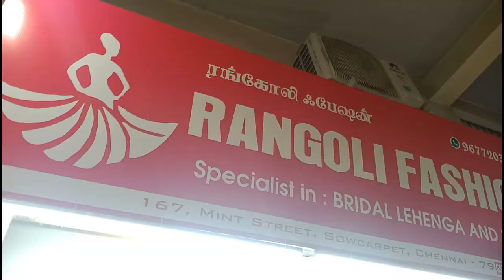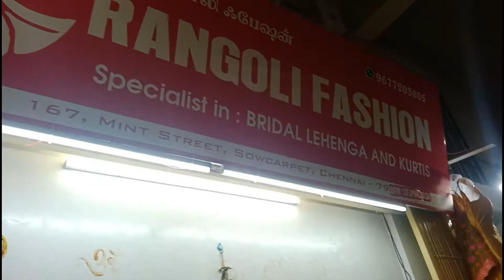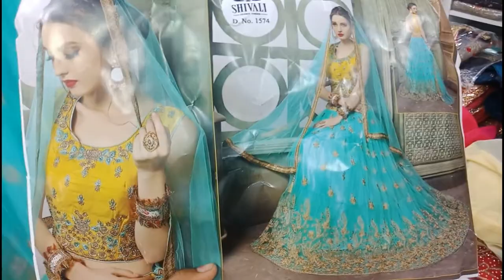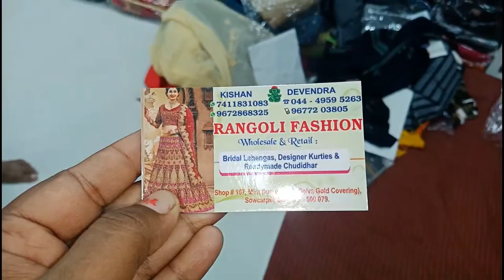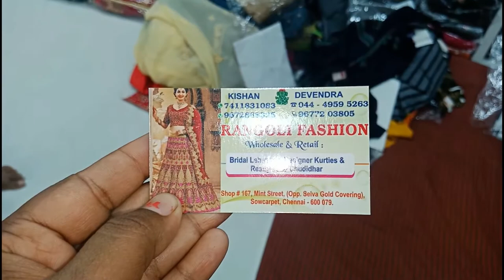sowcarpet mint street rangolifashion croptops collection in tamil// affordable price croptops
shop address:
no:167 mint street ( opp, selva gold covering), sowcarpet Chennai-600079.

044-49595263